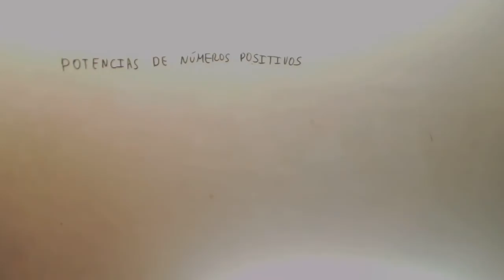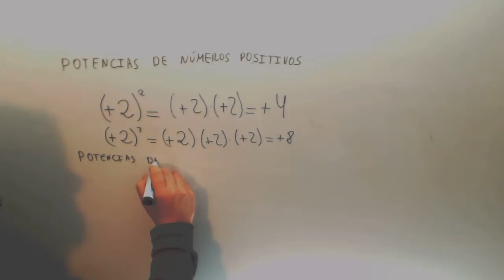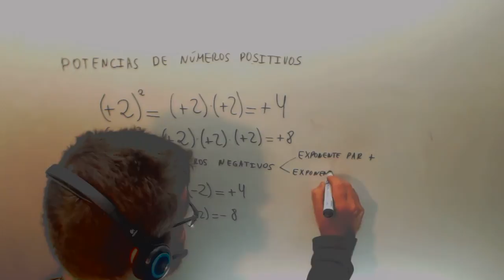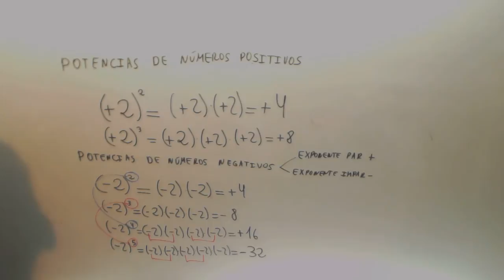Potencias numeros positivos negativos Matematicas 1º ESO Academia Usero Estepona